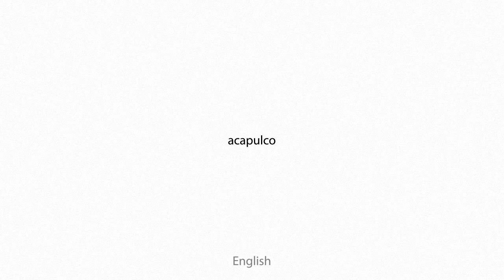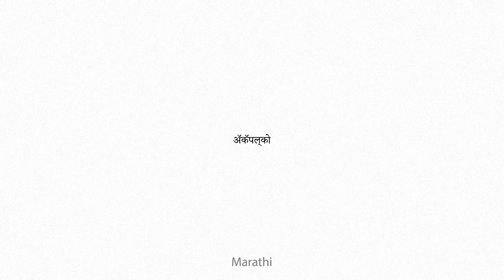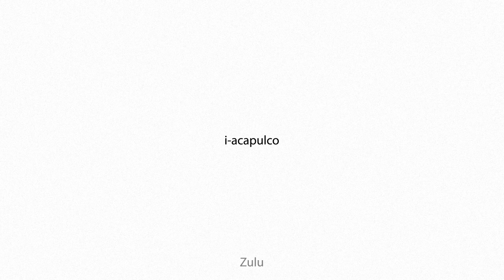acapulco Multilingual Translation